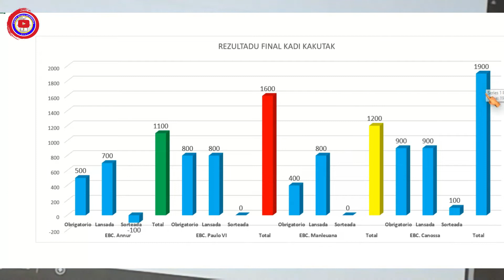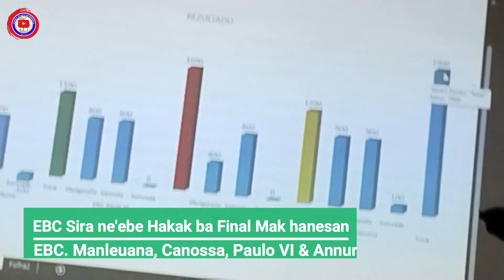Final Kompetisaun Kadi kakutak entre Estudantes EBC : Paulo VI, Canossa, Manleuana no Annur